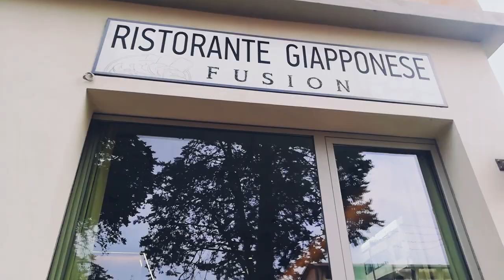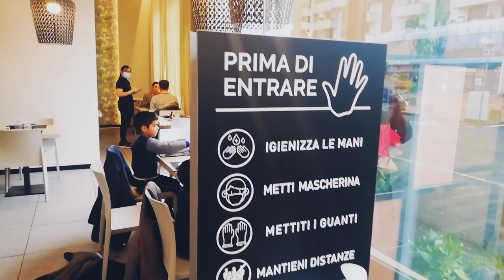Japanese Restaurant all you can Eat Sushi. Ristorante Giapponese Umi in Italy. 2022 Celebration Vlog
Hey guys I'm Nidhi. Mom of two boys. Wishing you a very happy new year. In today's video I'm the new year celebration 2022 vlog. We have a Japanese family lunch party in Italy. We ordered all you can eat.